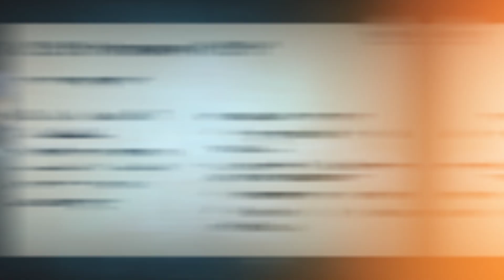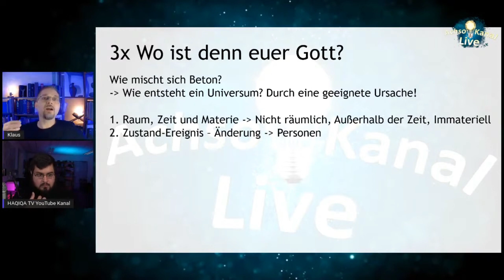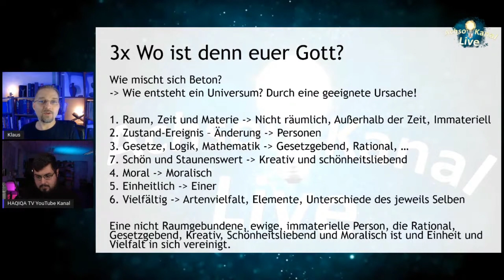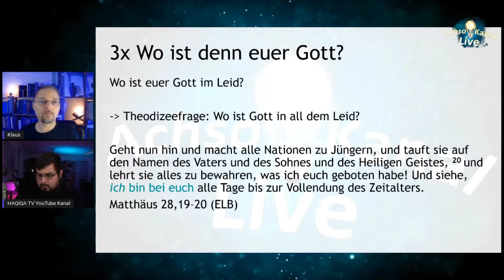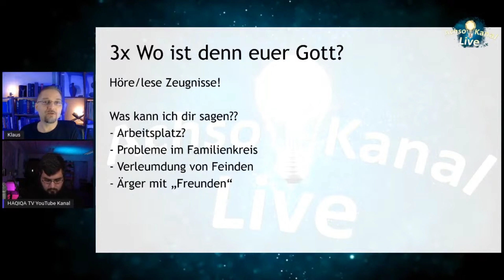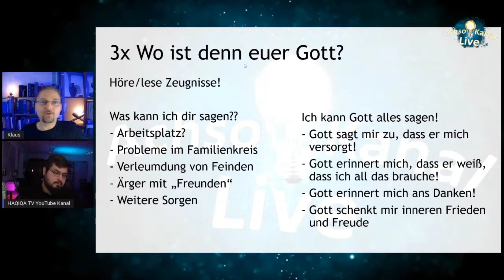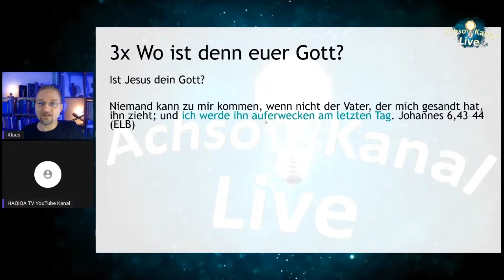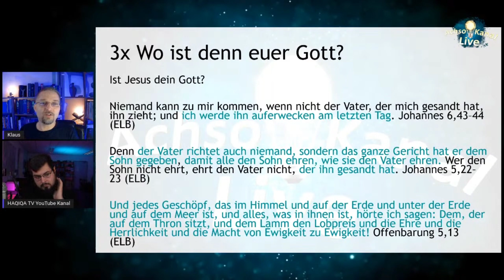❓❓❓ Wo ist euer Gott? Die Frage nach dem Leid - Theodizeefrage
Es ist die Frage, die viele beschäftigt: Wo ist Gott im Leid?

Corpus.quran.com
derbibelvertrauen.de (NeÜ.bibel.heute)
e-Sword (e-sword.net)
Logos Bibelsoftware

Gefilmt mit: Firefly S7
Mikrophon: fifine T669